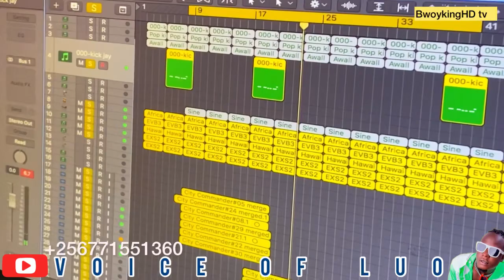Northern all star//Bosmic Otim ,pretty B,BwoykingHD And Rap coin